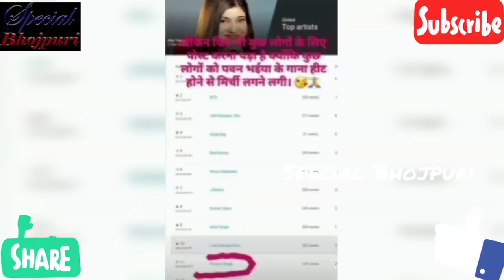बॉलीवुड सॉन्ग के पहले ही पवन का सब से बड़ा धमाका ।